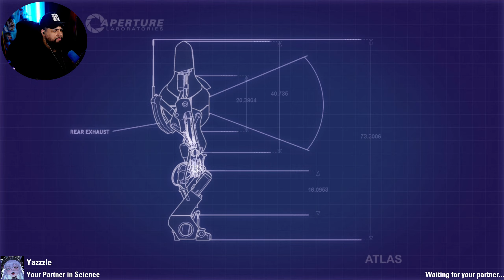I Played Portal 2 For The First Time And Instantly Regretted It!